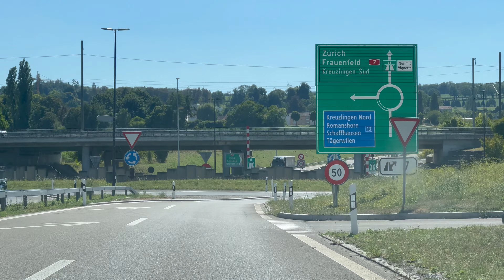German-Swiss Border and Lake Constance.